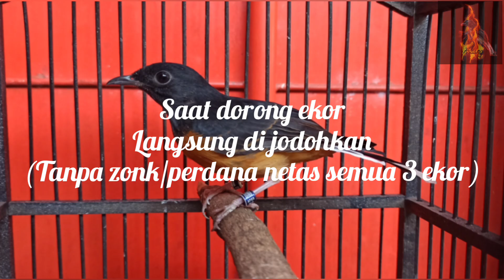GiL4 bener‼️ini betina pastol 7 bulan dari kami langsung produksi‼️tanpa zonk‼️pelanggan puas‼️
Mendapatkan kabar seperti ini spontan kita mendatangi rumah teman sekaligus dia seorang peternak pemula. Ternak murai batu bermodal betina pastol usia 7 bulan, bisa produksi cepat perdana tanpa zonk. Sangat luar biasa, betina pastol itu adalah anakan pastol dari peternakan kita, memang rejeki itu sudah diatur.
Betina pastol tersebut adalah anakan trotol loloh induk yang menetas pada tanggal 20 Mei 2020, ketika posisi dorong ekor di beli pelanggan dan di jodohkan, hasilnya pada saat usia 7 bulan betina pastol tsb perdana produksi tanpa zonk, semua menetas, sekarang usia anakan dari betina pastol itu 28 hari dan sudah di panen. Betina pastol tsb usianya sekarang masuk 8 bulan jika di hitung pada tangga 20 Januari 2021. LUAR BIASA JOSS TUNJUKAN EKSPRESI 👍👍👍👍